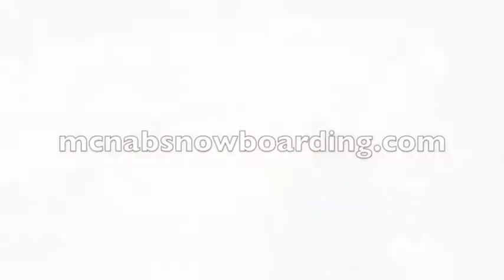McNab Snowboarding - Neil McNab Kamchatka Heli pilot...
McNab Snowboarding - The Backcountry Freeride Snowboard & Splitboard Guiding Specialist. The Fine Art or Riding Mountains since 1995